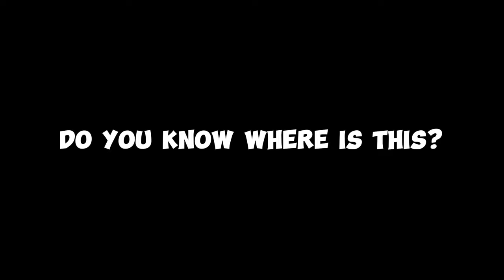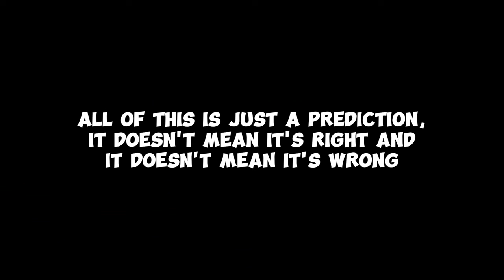NEXT TRAVEL SPIRIT SKY PREDICTION - SKY